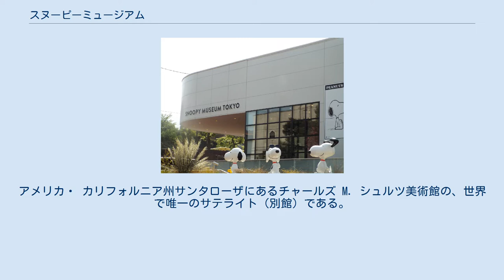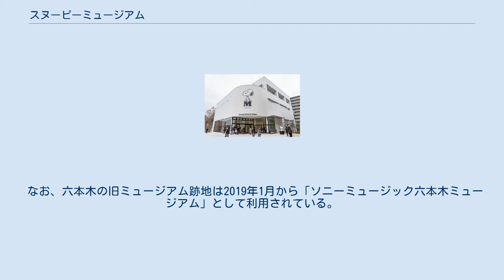スヌーピーミュージアム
ピーナッツ_(漫画)
日本のマンガ・アニメ美術館とギャラリー
東京都の博物館_(廃止)
南町田グランベリーパーク 」 スヌーピーミュージアム スヌーピーミュージアム（英語: Snoopy Museum Tokyo）は、東京都町田市にある「スヌーピー」を主題とした美術館。
アメリカ・ カリフォルニア州サンタローザにあるチャールズ M. シュルツ美術館の、世界で唯一のサテライト（別館）である。
 スヌーピーミュージアムは2016年4月23日に、東京・六本木5丁目の麻布保育園跡地に開館した。
2年半の期間限定（2018年9月24日まで）であったが、130万人を超す来場者を記録した盛況を踏まえて、町田市の南町田グランベリーパーク内に移転リニューアルが決定し、2019年12月14日にリニューアルオープンした。
 移転後の施設は六本木の約2倍の規模を誇り、版権を管理するソニー・クリエイティブプロダクツが引き続き運営を手掛ける。
新ミュージアムの隣接地には原作コミック「PEANUTS」にゆかりのあるアメリカ西海岸をテーマにした「PEANUTS Cafe」が出店しており、こちらはミュージアム入場券がなくても利用できる。
 なお、六本木の旧ミュージアム跡地は2019年1月から「ソニーミュージック六本木ミュージアム」として利用されている。
 六本木での限定開館